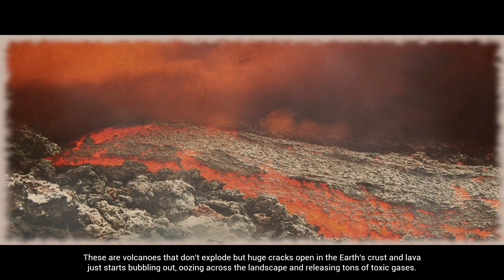15 BEST STRATEGY GAMES WHICH YOU MUST TRY IN 2023!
Hey folks, it's Deni! Today we are going to check out the top 15 BEST STRATEGY GAMES WHICH YOU MUST TRY IN 2023!

Episodes:
0:00 Opening
0:51 Age of Wonders 4
2:01 Northgard
3:19 Total War: WARHAMMER III
4:37 Mechabellum
5:59 Silica
7:21 Stranded: Alien Dawn
8:30 Total Conflict: Resistance
9:45 Oxygen
11:08 Terrascape
12:17 Victoria 3
13:40 The Last Haven
14:52 Aquatico
16:21 IXION
17:45 Age of Empires IV: Anniversary Edition
18:59 Dune: Spice Wars